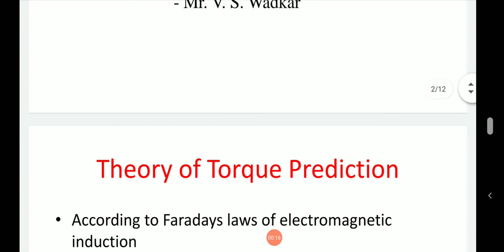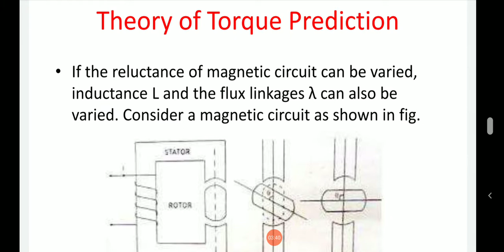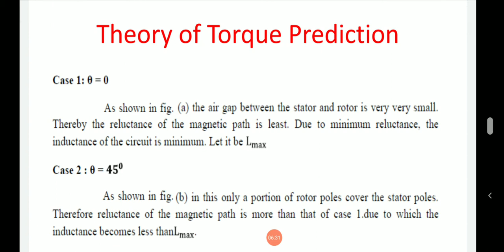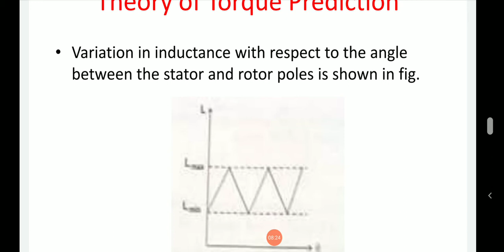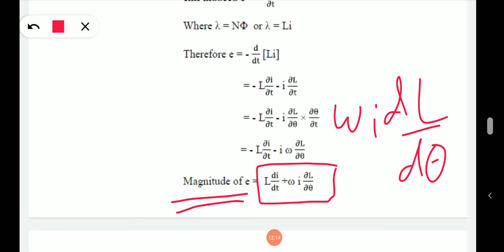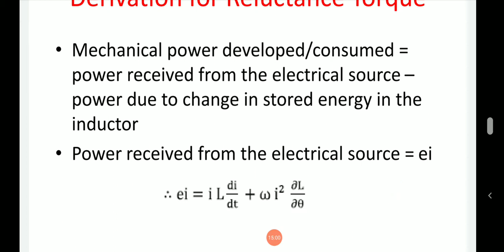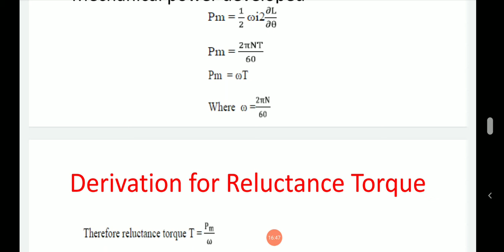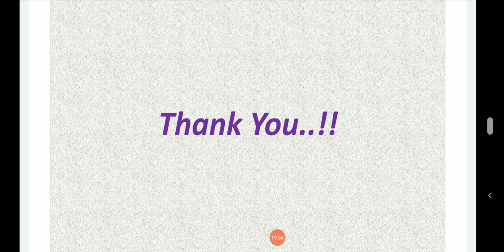THEORY OF TORQUE PREDICTION